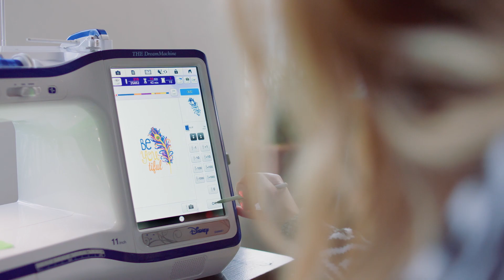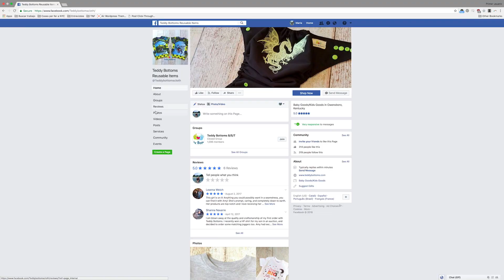BROTHER machines allow you to sew, embroider, and create - for business! Meet Amy - entrepreneur...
Visit us to learn more about BROTHER machines for sewing, embroidery, and quilting!